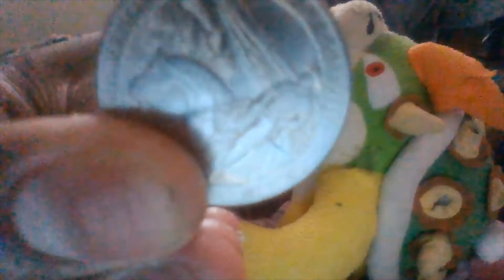BTMF Short: Bowser's Date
Bowser Has A Date But Its Not What He Had In Mind